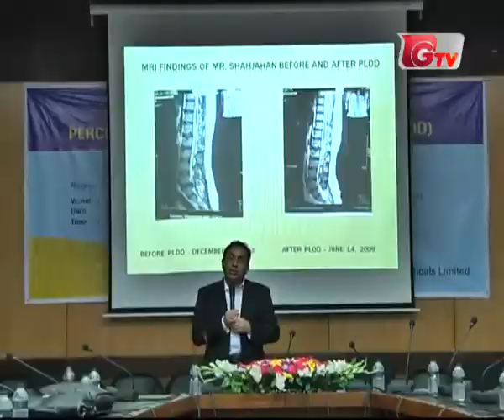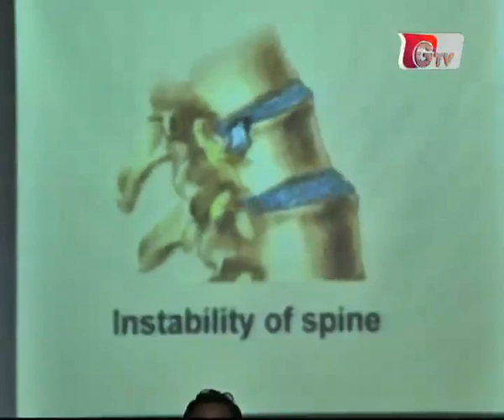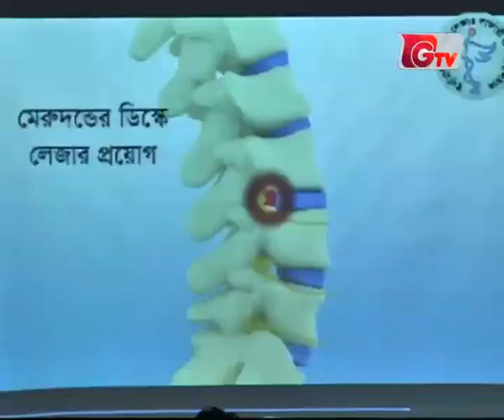Stem Cell Transplant || Laser Surgery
একদল নিবেদিতপ্রাণ বিশেষজ্ঞ চিকিৎসকের উদ্যোগে রাজধানীর আফতাবনগরে স্থাপিত হয়েছে বাংলাদেশ লেজার এবং সেল সার্জারি হাসপাতাল‌ (BLCS Institute & Hospital)। চিকিৎসা বিজ্ঞানের সর্বাধুনিক উদ্ভাবন লেজার এবং স্টেম সেল প্রযুক্তিকে কাজে লাগিয়ে বাংলাদেশে প্রথমবারের মত এ হাসপাতালে বহু দুরারোগ্য ব্যাধির চিকিৎসা প্রদান করা হচ্ছে। চিকিৎসা বিজ্ঞানে এটি সত্যি অভিনব।